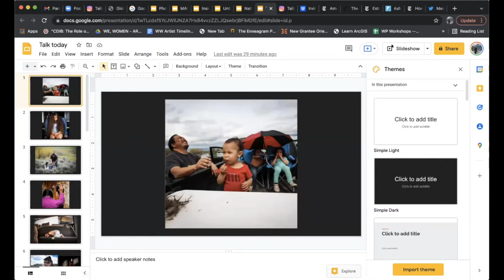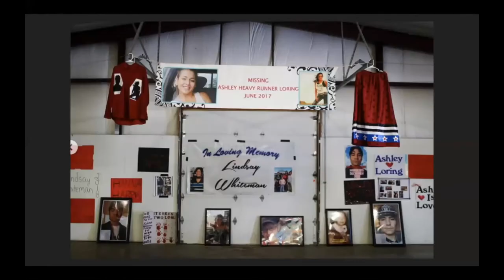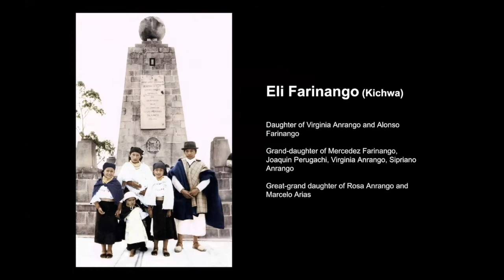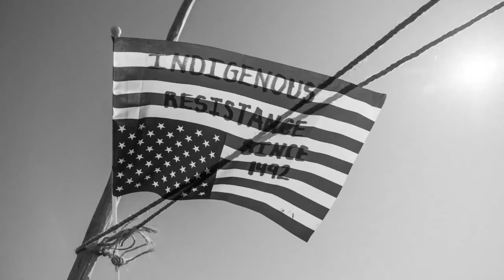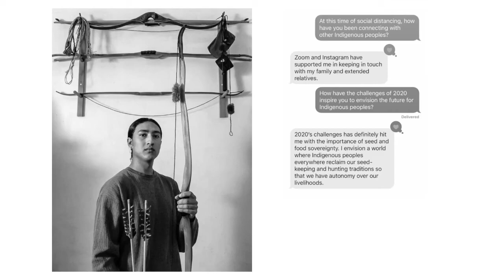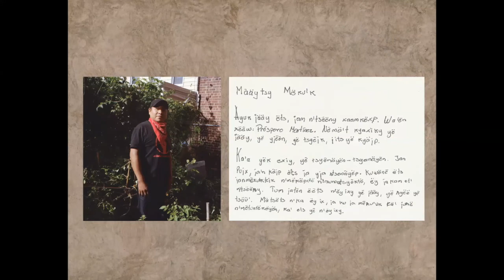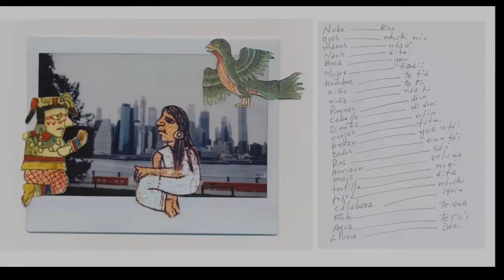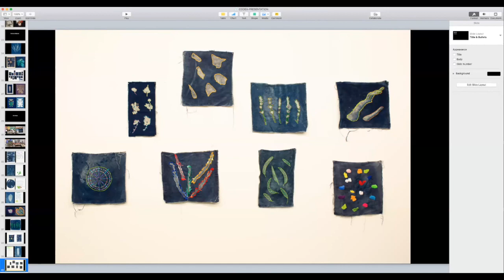Global Georgia Conversation: Indigenous Photograph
This conversation with Native American and First Nations photographers is presented as part of the Global Georgia Initiative public events series of the University of Georgia Willson Center for Humanities and Arts, in partnership with the Institute of Native American Studies and the Georgia Museum of Art.

The panelists are Cinthya Briones, Eli Faranango, Tailyr Irvine, Josué Rivas, and moderator Brian Adams. All are affiliated with the photographers' collective Indigenous Photograph, whose mission is to support the media industry in hiring more Indigenous photographers to tell the stories of their communities and to reflect on how we tell these stories.